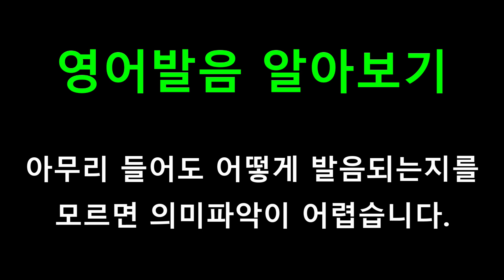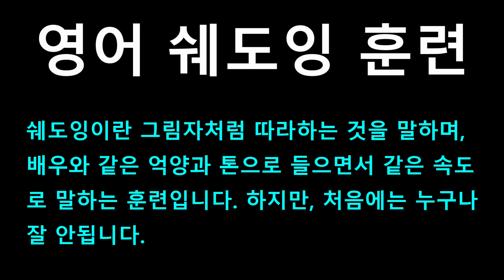[영어쉐도잉] 프렌즈 시즌1 4화 #286 - Hello? Oh, yeah, no, I know, I, I haven’t been using it much.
#281 : We could’ve played Monopoly, but no...
#282 : Okay, Pheebs, right hand blue. // Good.
#283 : Hello? Oh, uh, Rachel, it’s the Visa card people.
#284 : Oh, okay. Will you take my place?
#285 : Alright. Yes, this is Rachel. // No.
#286 : Hello? Oh, yeah, no, I know, I, I haven’t been using it much.
#287 : Oh, well, thanks, but, I’m okay, really.